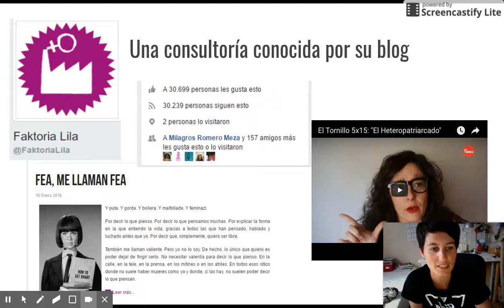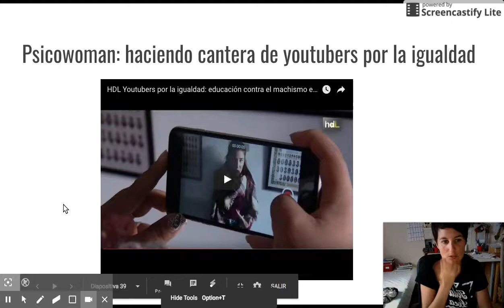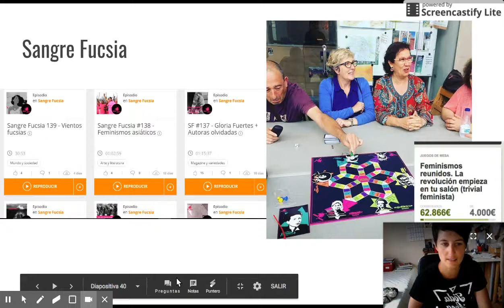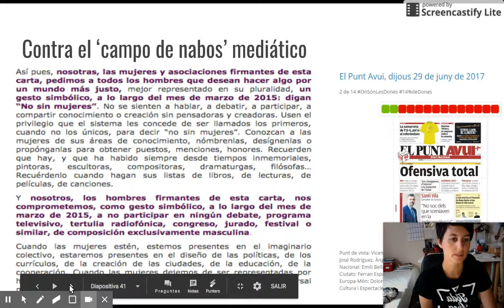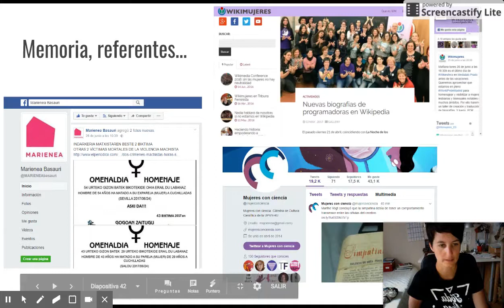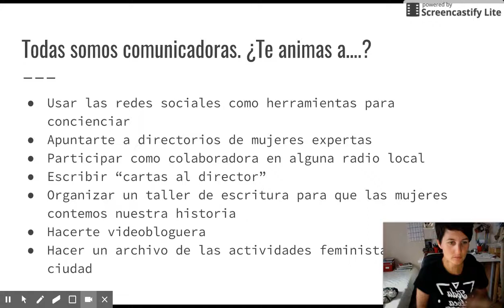Recomendaciones de otros proyectos de comunicación feminista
Material del curso de formación online "Comunicación Transformadora desde los Feminismos"